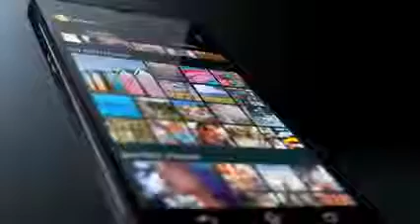Xperia Z to co najlepsze od Sony CES 2013